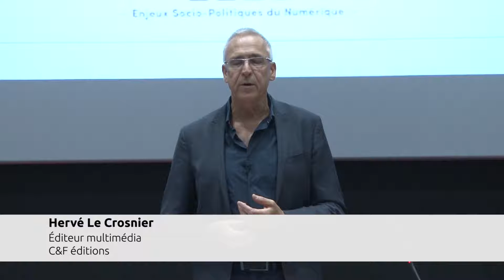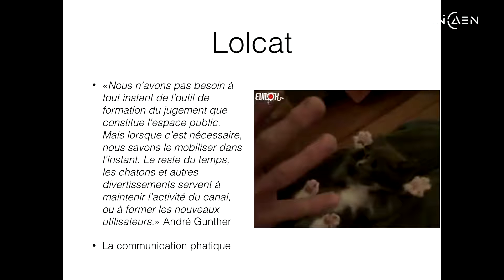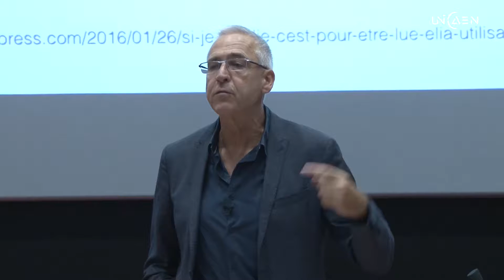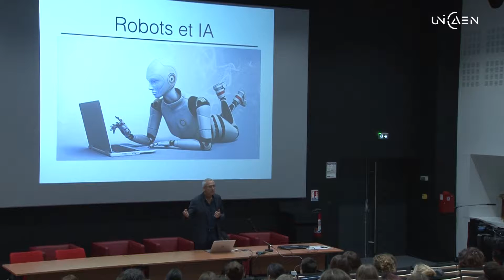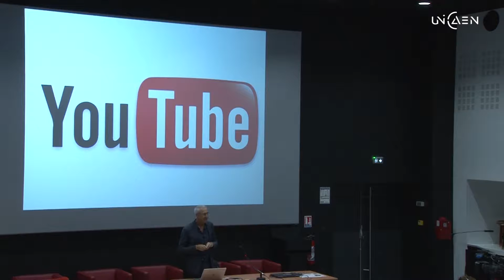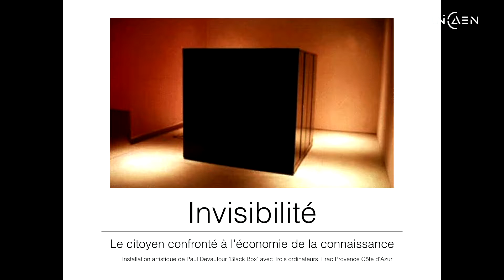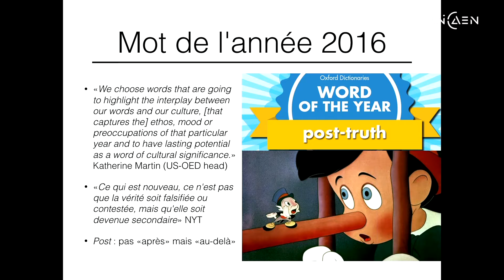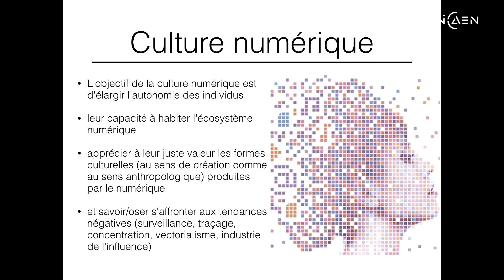01B - Culture numérique 2017-18 - Introduction - Deuxième partie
Cours de Culture numérique dans le cadre de la Licence Humanités parcours Humanités numériques de l'université Caen Normandie
Introduction à la Culture numérique, deuxième partie.